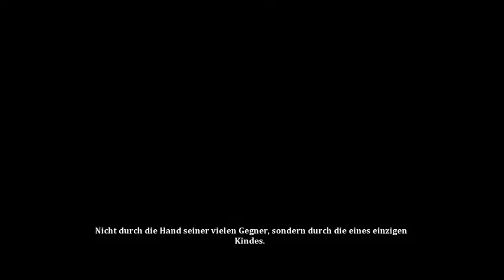Dust: an Elysian Tail (german/hard) - Episode 1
Wurde auch allerhöchste Zeit, dass Ich ein Projekt zu einem Metroidvania mache.